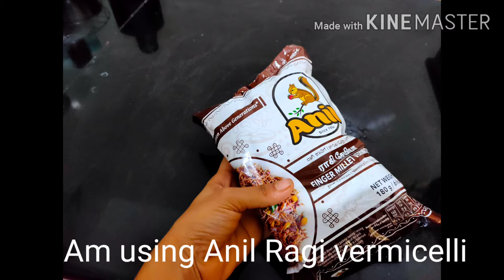ಉದುರಾದ ರಾಗಿ ಶಾವಿಗೆ | Ragi vermicelli | Millet recipe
Try this millet vermicelli recipe without any sogginess and also much healthier recipe
Enjoy with your family